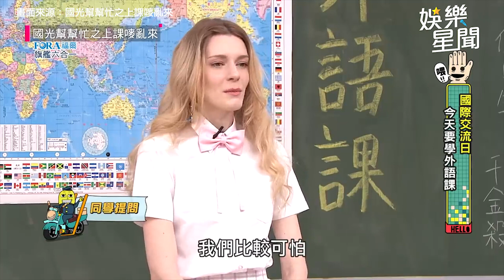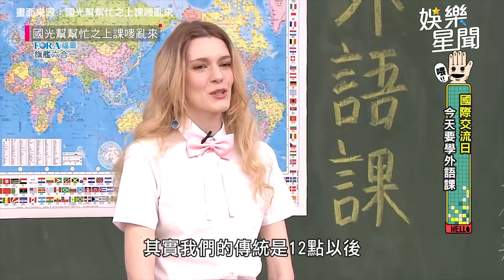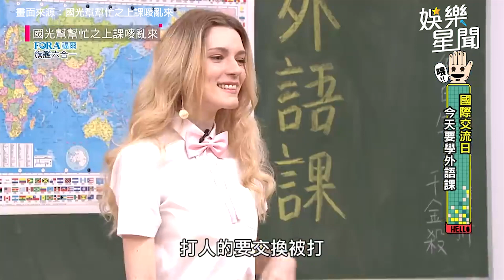外國妹曝過節習俗「男生打女生」！康哥趁機揍立東 自己卻遭殃！｜@star_world